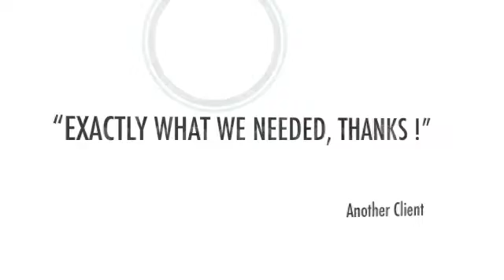After Effects Project Files Corporate Presentation VideoHive